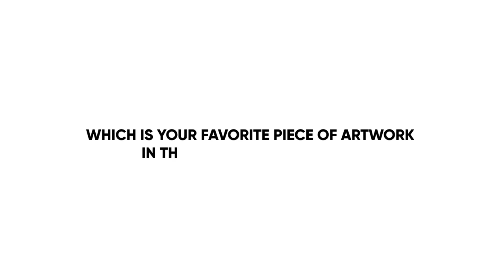Mr Francis Cappe Shares His Thoughts on the Exhibition FSF19 19 July 2019